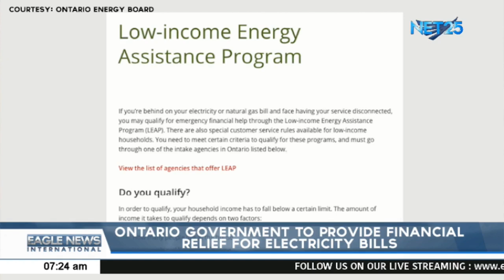Ontario government to provide financial relief for electricity bills